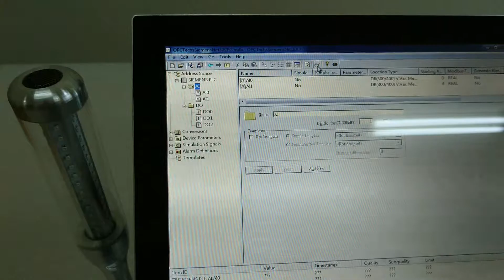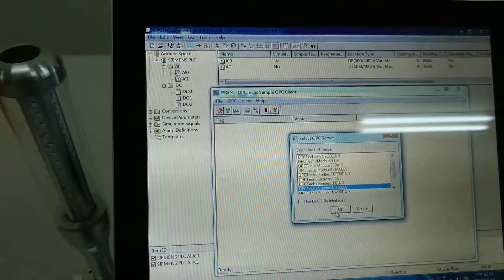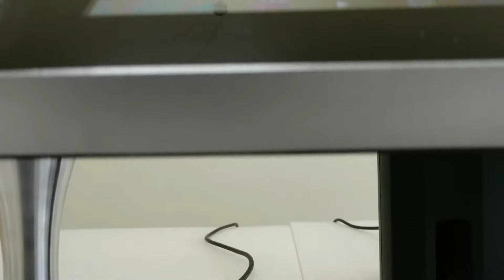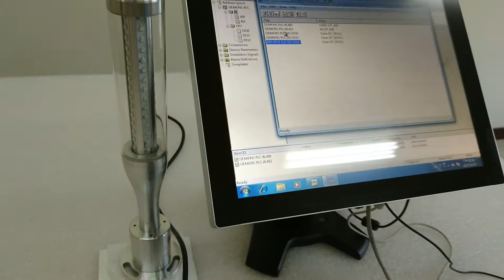LPC-P150S works with OPC server and Siemens PLC S7-1200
Elgens' standard Panel PC "LPC-P150S", works with OPC server and Siemens PLC S7-1200.  Through OPC server, LPC-P-150S could control the light on and off by our command.